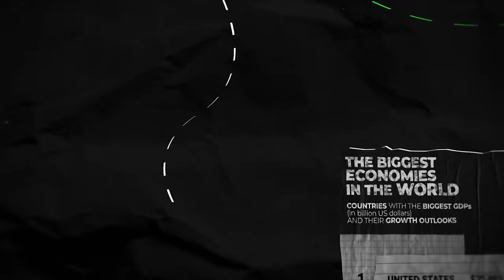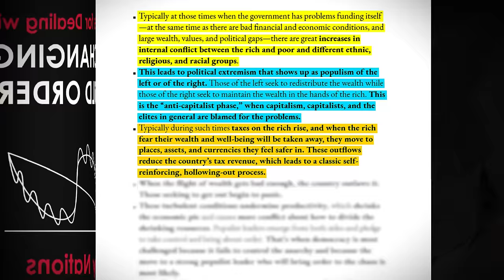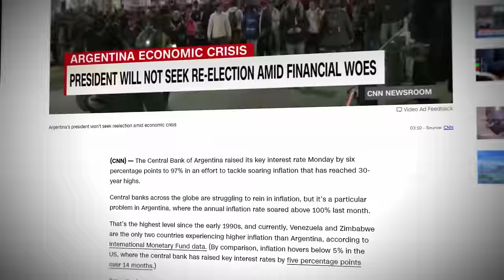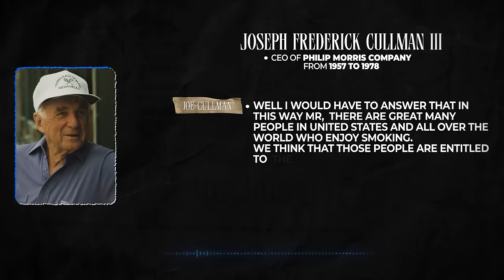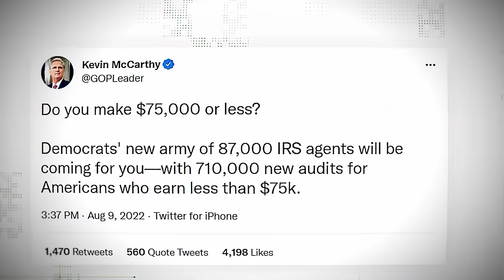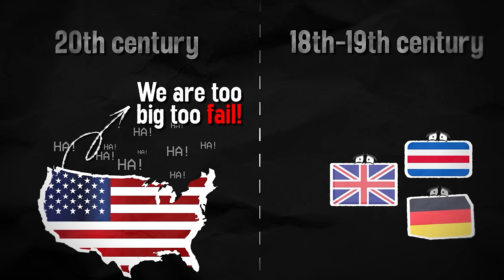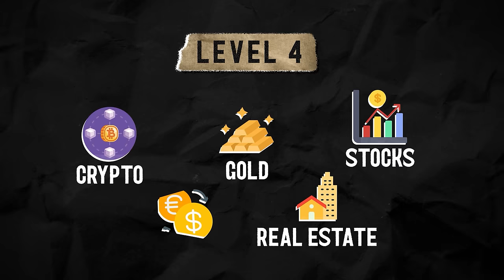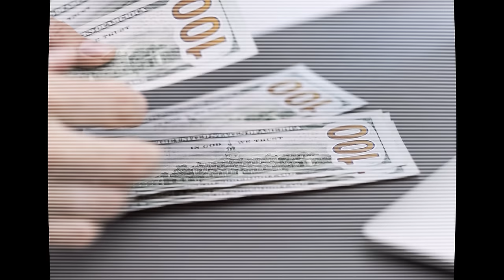Here's Why America Will Collapse In Less Than 50 Years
The Sunset of American Dominance

The $110,000 giveaway Ecom Odyssey has been completed and is closed!

Ray Dalio's Book: